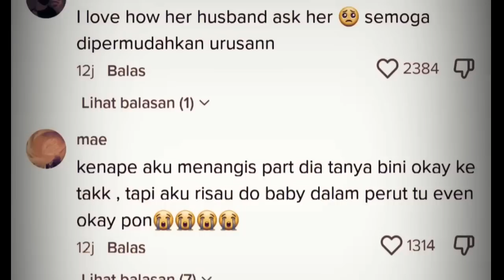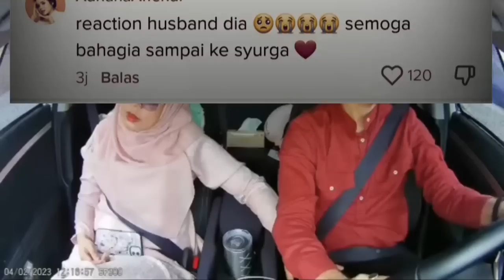Kereta Pasangan Ini Dirempuh Daripada Belakang‼️ Tindakan Brader Ini Dipuji Netizen